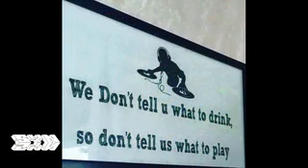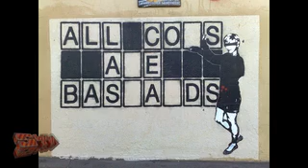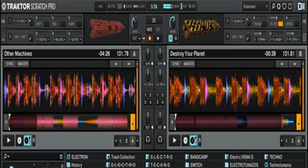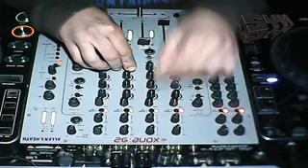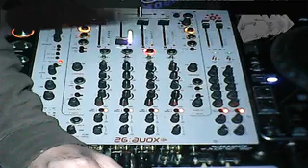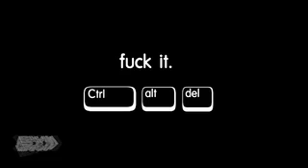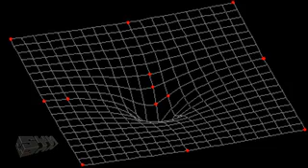SUB-VERSIVE SOUND MACHINE #029